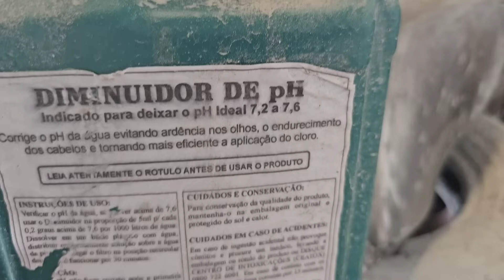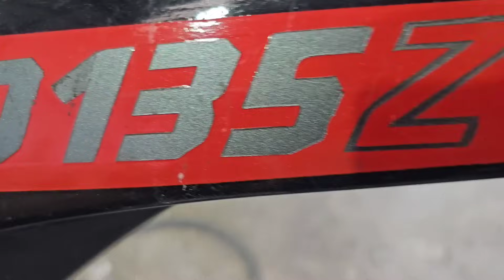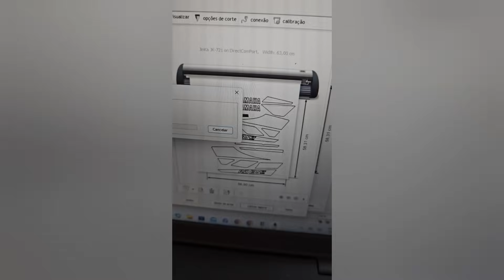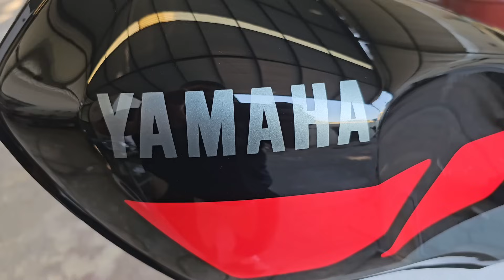restauração Rd 135 Z